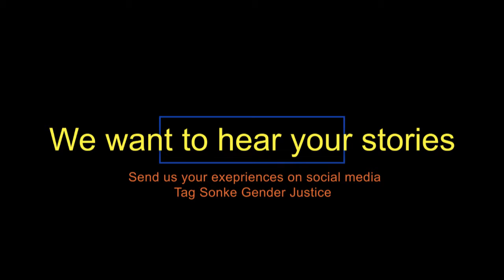SafeRide: "We have serial rapists in taxis"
Sonke's Community Action Teams participated in a round table talk discussing the safety of womxn and girls commuting with public transport.

We would like to hear about your experiences. Share your stories with us using the hashtags ShareYourJourney and SafeRide. Tag Sonke Gender Justice.